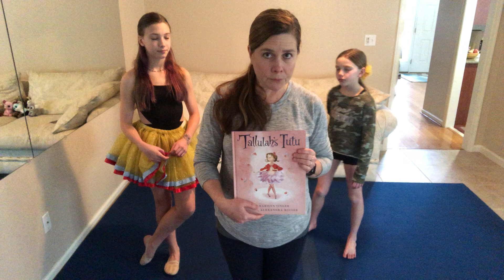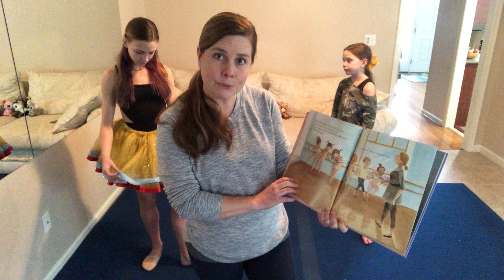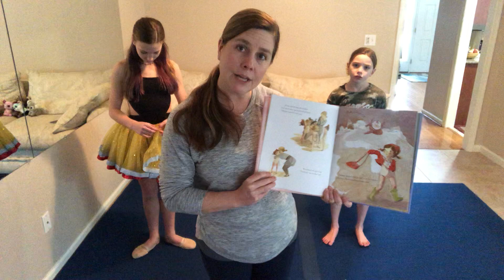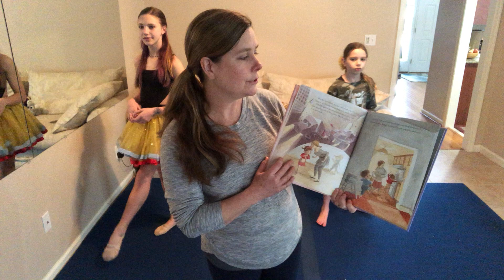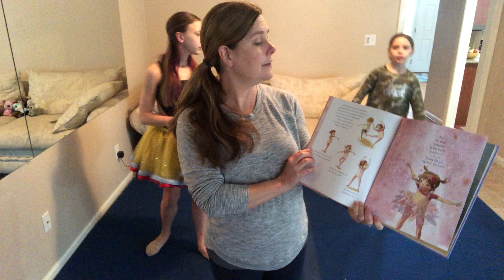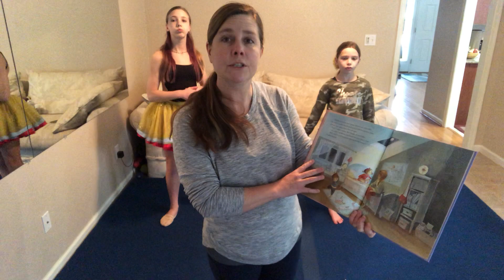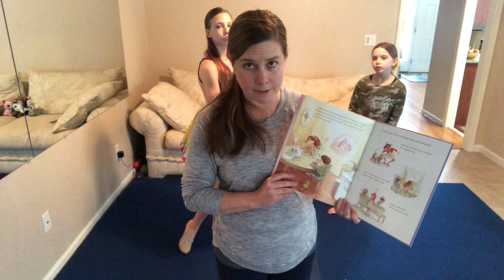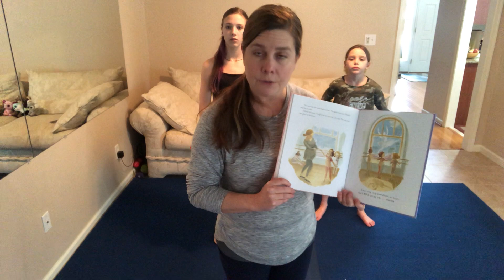Week 5A Pre-Ballet 1